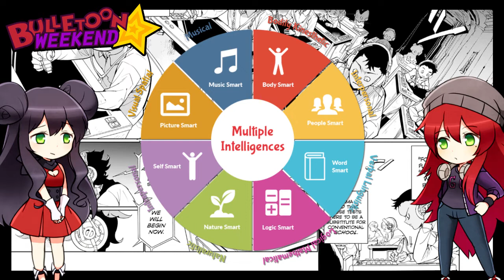ThePromisedNeverland is a Metaphor for the Education System? | Bulletoon Weekend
Did The Promised Neverland sneak in a secret theme amidst all the mind games and demons? Stay Toon'd!

The Promised Neverland vs. Mob Psycho 100 II

Bernard Jerome McEntee Jr.
And all Anonymous Pledge